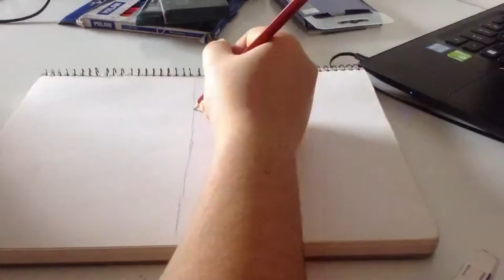I am Man, I am Beast |Takkar & Sabertooth Tiger Speed Art